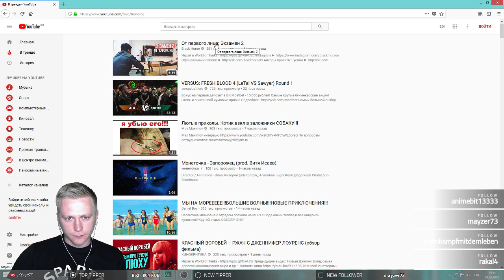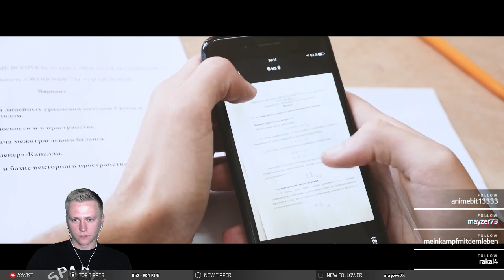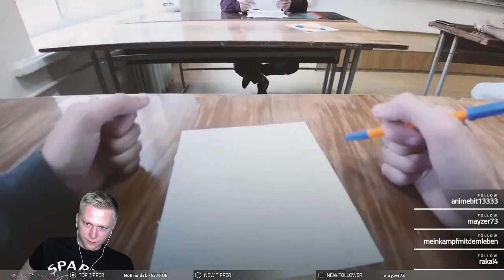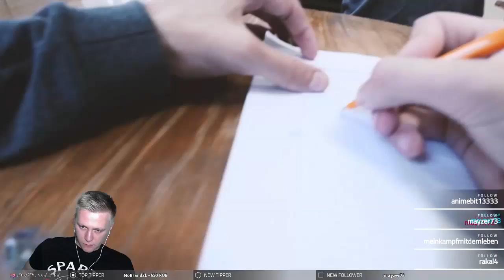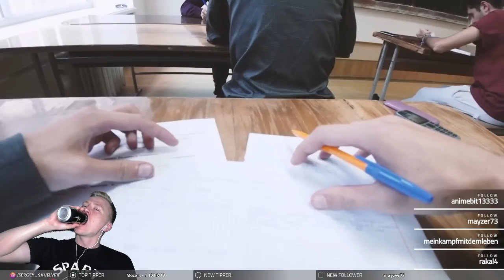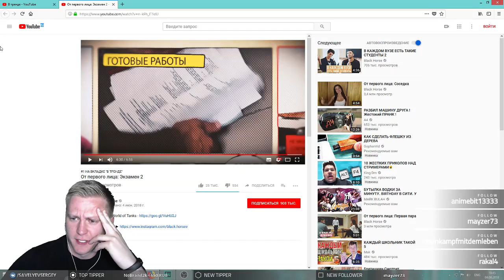QWISTREACTION /// От первого лица: Экзамен 2